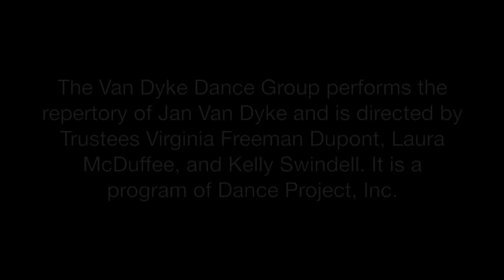Van Dyke Dance Group at the GreenHill 2016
The Van Dyke Dance Group will perform a short concert of dances designed for the gallery space at the Greenhill Art Gallery on Friday, May 6, 2016 at 7:00 pm.
Find out more about the two dances to be performed, "Ella" and "Tiny Life" here or at our